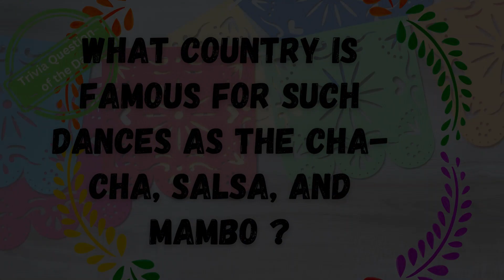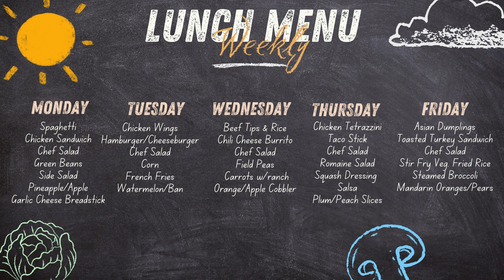Friday 9 28 23 Homecoming 2023